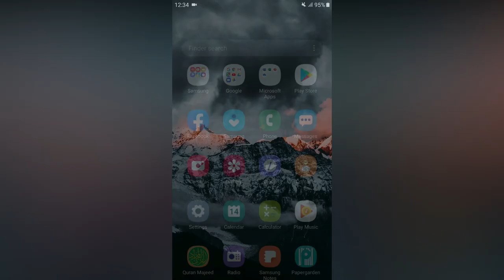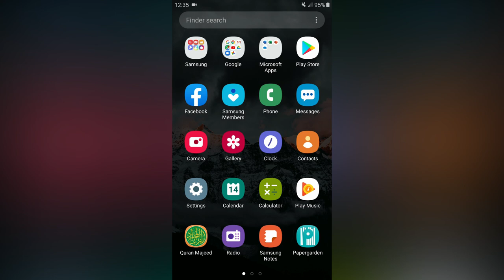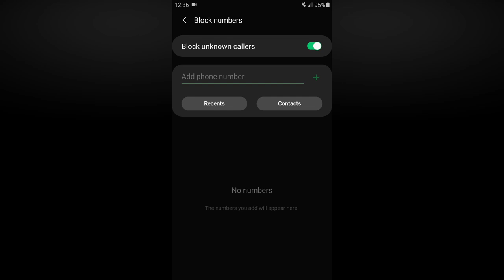1 Killer Settings to Block & Unblock Incoming Phone Calls 2019🔥🔥🔥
In this video, I will show you about a block and unblock the incoming calls on your mobile phone. For this, keep watching this video until the end.